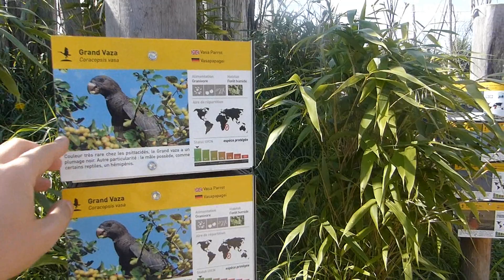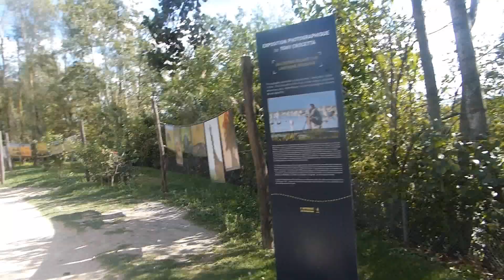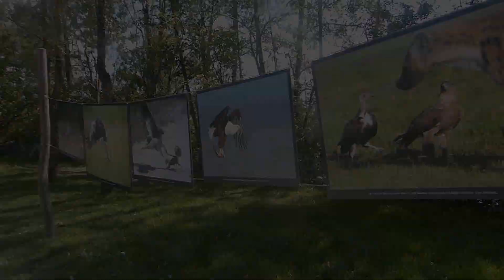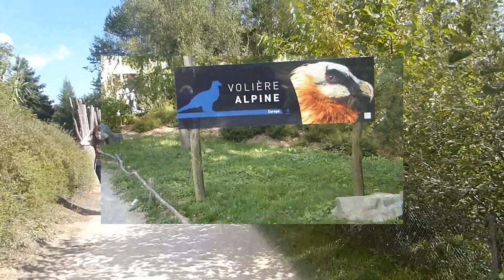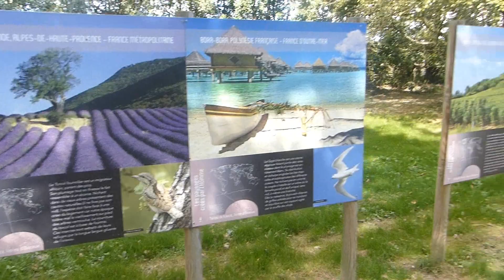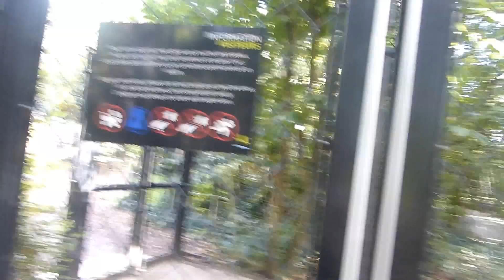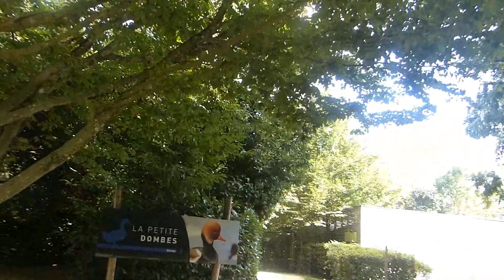VLOG AU PARC DES OISEAUX VIDEO 2// Afrique, Alpes et spectacle d'oiseaux en vol libre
On continue notre découverte du parc des oiseaux, dans l'Ain, à une heure de Lyon, et on va cette fois en Afrique et dans les alpes
on fait même un petit tour au spectacle d'oiseaux en vol libre

Comme son nom l'indique cette chaine est une chaine de Vlog:
j'y posterai toutes le vidéos que je ferai depuis les différents parcs de loisirs mais aussi, peut être, depuis des fêtes foraines.
je donnerai mon avis et je vous ferai partager ce que la communication habituelle ne dit pas ou peu